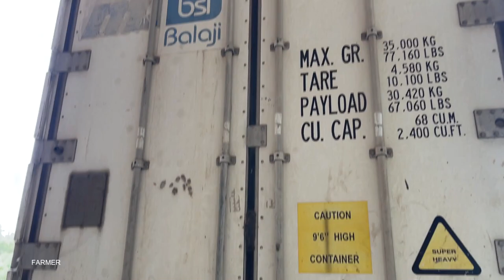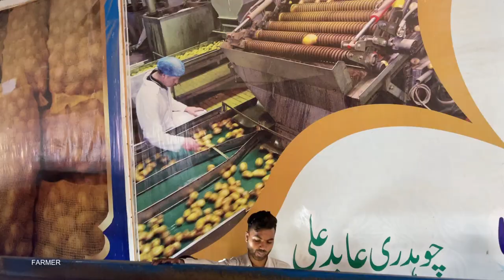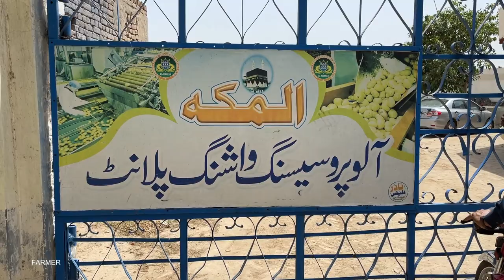Potato Washing And Exporting Process - Potato Washing Plant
Hello Friends Enjoy This Video Cleaning And Washing And Exporting Process Of Potato's In Pakistan - Potato's Are Exploring From Pakistan To Many countries Like :-- Agriculture Technology 2022

Dubai
Muscat
sri lanka
United kindom
Uman

Plant Name : AL Makah Processing Washing Plant

Plant Owner : CH Abid Chichawatni Nazd Bay Pass 37 Phatak 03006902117